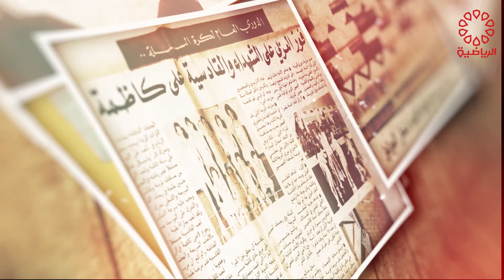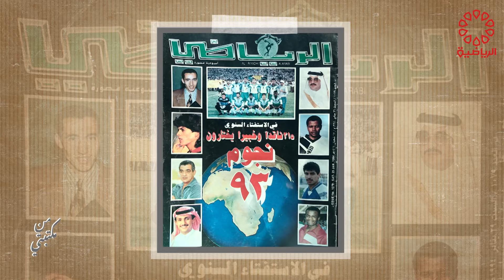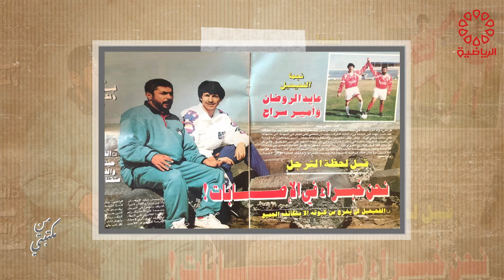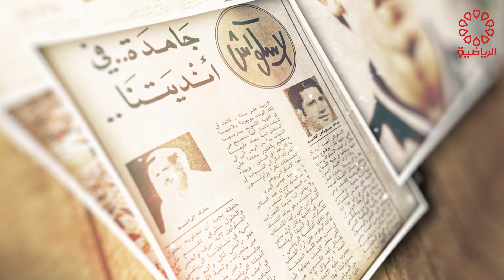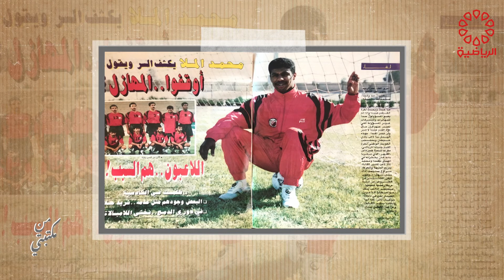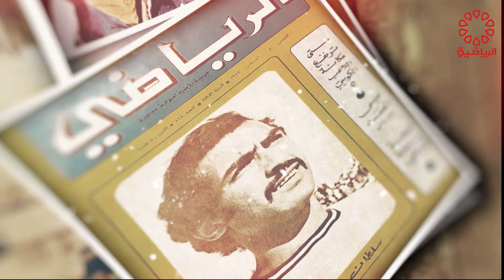برنامج من مكتبتي الثلاثاء 13/9/2022